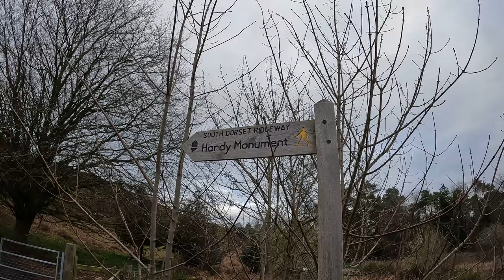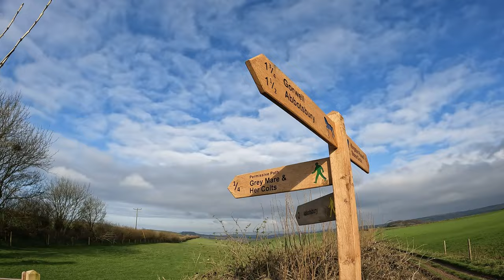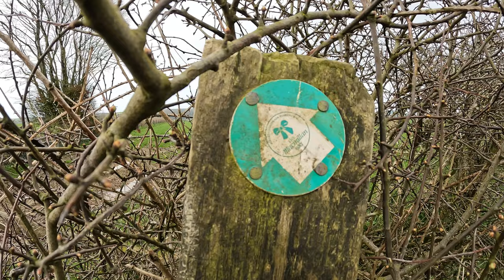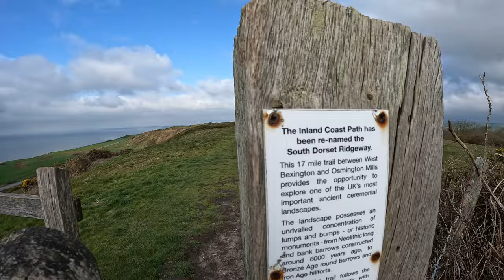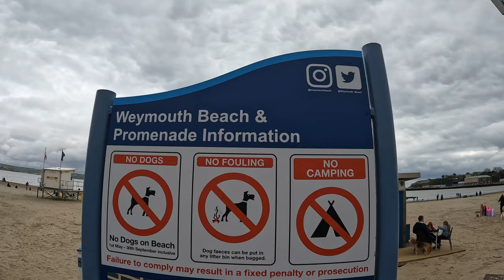South Dorset Ridgeway Part 3: Bronkham Hill to Abbotsbury Castle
Part 3 of 3 of my walk along the South Dorset Ridgeway, from Bronkham Hill to Abbotsbury Castle.

This part contains more interesting ancient monuments than the first part, a mixture of Neolithic, Bronze Age and Iron Age sites, as well as some more recent history.

Chapters:

0:00 Introduction / Bronkham Hill
1:56 Hardy Monument
4:47 Hell Stone
6:59 Hampton Down Stone Circle
8:33 Grey Mare and Her Colts
10:47 Kingston Russell Stone Circle
13:48 Macmillan Way
14:38 St. Catherine's Chapel
15:22 Final Stretch to Abbotsbury Castle
16:37 Abbotstbury Castle
18:29 Bus to Weymouth
19:10 Weymouth